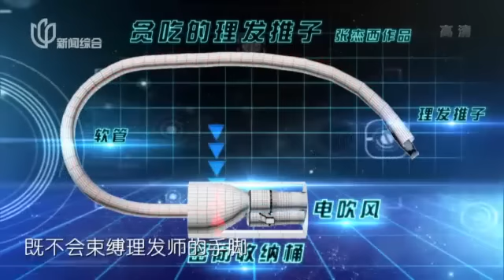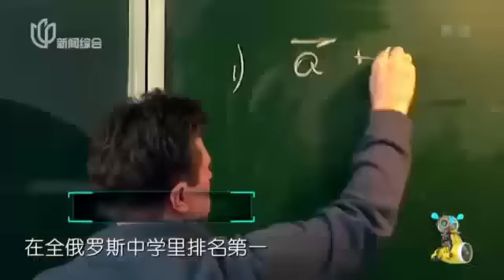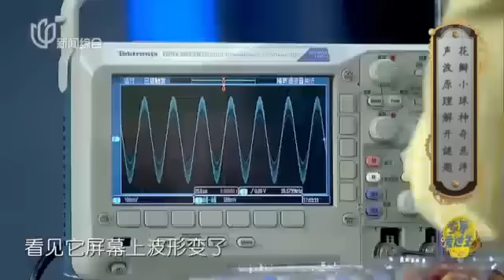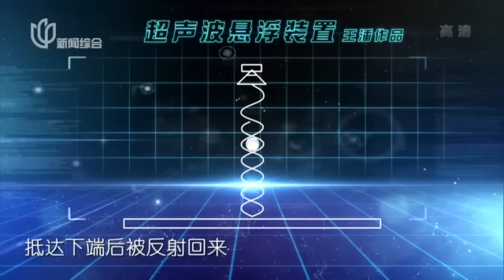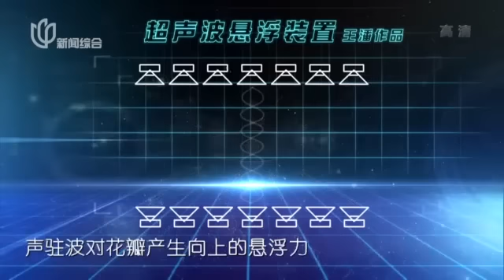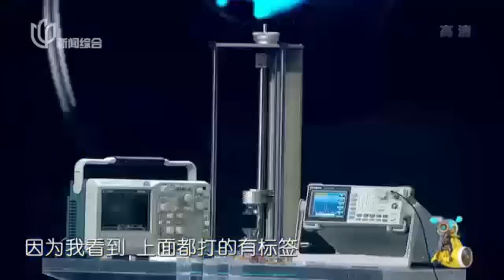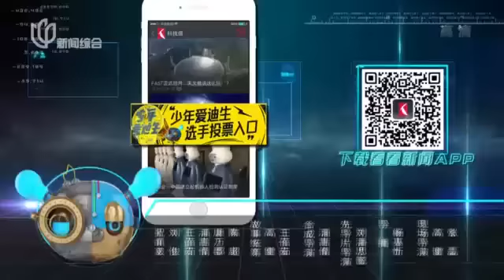《少年爱迪生》第四季第3期20161210：职校学生独辟蹊径 俄罗斯学霸挑战少年爱迪生【东方卫视官方高清】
【新闻摘要】